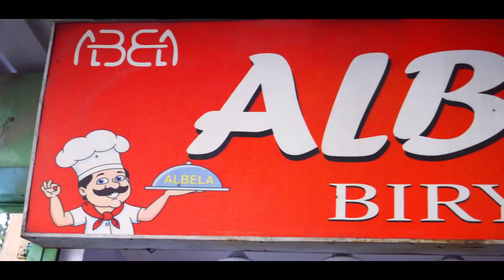আলবেলা বিরিয়ানি 😍| Best Cheap Biryani Kolkata Under 100🔥| কলকাতার সেরা বিরিয়ানি | Albela Biryani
Episode #25
Hello everyone!!! Welcome to our show *IT’S FOODHOLIC*.

Venue: আলবেলা বিরিয়ানি (Albela Biryani)
173, Picnic Garden Rd, Purba Sree Pally, Kasba, Kolkata, West Bengal 700039

Today not for the first time perhaps after Samar da'r Biryani we've come up with yet another Street Food episode and regardless to say that it has to be a Biryani feast. Albela Biryani truly deserves to be trending for its taste and royal quality.Wanna know how? Watch our video now for an exclusive and detailed review of "Albela Biryani."

•Cafe Treat Mexican Buffet (Part-1)

•BijayaDashamir Best Mishti (Pujo Special)

Come on we're waiting!!!

Common Search Terms:

Albela Biryani
Albela Biriyani Picnic Garden
Shimla Biryani Festival
Arsalan Vs Dada Boudi Biryani
Samar Da'r Biriyani
Samar Da Biryani
Shimla Biryani Kolkata
Kolkata Best Dum Biryani
Eat like a Bong
Dada boudi restaurant
Dada boudi restaurant sodepur
D Bapi Baracckpore
chicken chaap
mutton chanp
Mutton chaap
Kolkata famous biriyani
Best Biriyani under 100
Kolkata Biriyani 60 takae
Kolkata biryani
Dada Boudi barrackpore
dada boudi menu
how to make dum biryani
mutton biriyani
Best Biryani in Kolkata
chicken biriyani
How to make Biriyani
Famous biriyani in kolkata
how to make kolkata biriyani
kolkata biriyani recipe
Arsalan Biryani kolkata
Best Kolkata Vlog
kolkata
kolkata food
food vlog
bengali vlogger
local guides
what to eat in kolkata famous food in kolkata
Kolkata cheapest restaurant
Best late night food in Kolkata
Street food Biryani
Street Food
food joints in kolkata
best food vlog
Unique Places in kolkata
Bangla vlog
Kolkata street food
Foodka Series
KolkataTalkJhalMisti

কলকাতার বিরিয়ানি
সমর দার বিরিয়ানি
কলকাতার সেরা বিরিয়ানি মাত‍্র ৬০ টাকায়
কলকাতার বিরিয়ানি মাত‍্র ৬০ টাকায়

Stay happy and foodie !!!